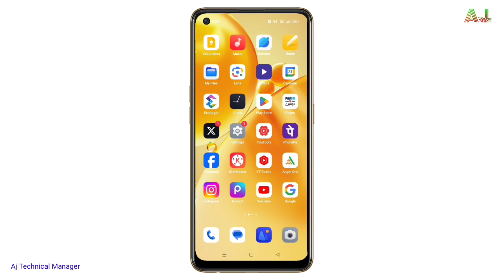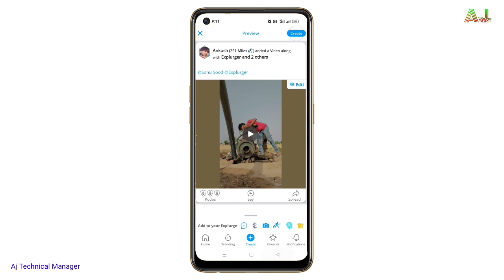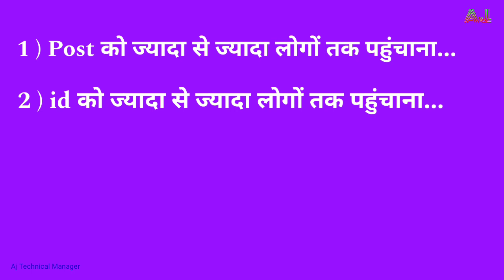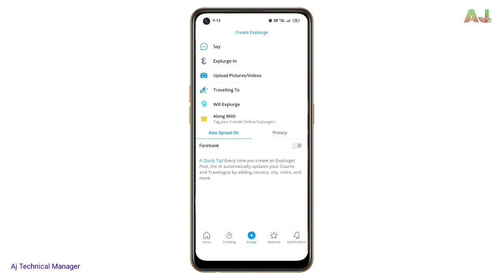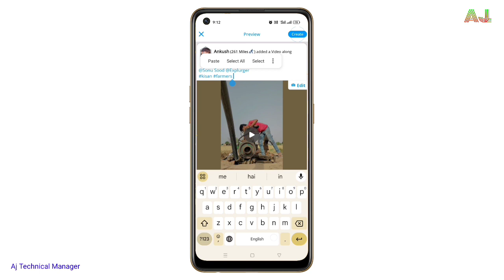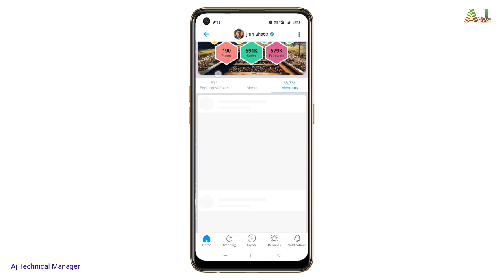How to increase followers on Explurger Account || explurger par followers kaise badaye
How to increase followers on Explurger Account